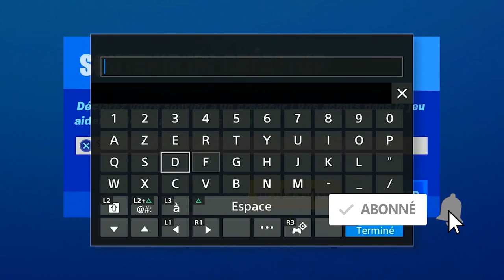DÉFI SECRET FORTNITE, RÉPARER ET LANCER LE VAISSEAU DE SIONA FORTNITE, EMPLACEMENT PIÈCES VAISSEAU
▬▬▬▬▬▬▬ • BIENVENUE 😍 • ▬▬▬▬▬▬▬

▬▬▬▬▬▬▬ • PARTENAIRES 💪 • ▬▬▬▬▬▬▬

"SOISCOOLMEC"
"STRIKESOISCOOL"

.▬▬▬▬▬▬▬ • TOP DON 💰 • ▬▬▬▬▬▬▬

▬▬▬▬▬▬▬ • MUSIQUE OUTRO 🎵 • ▬▬▬▬▬▬▬